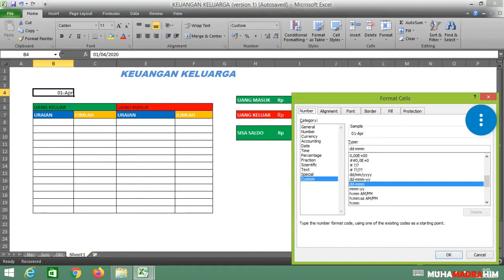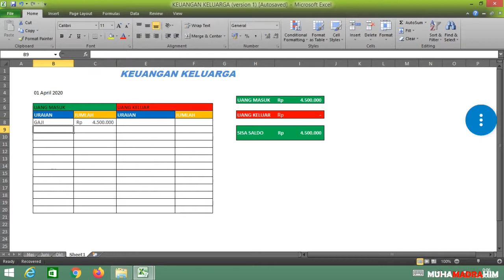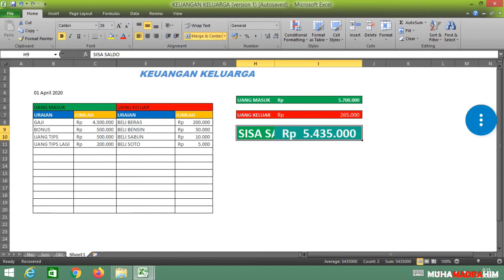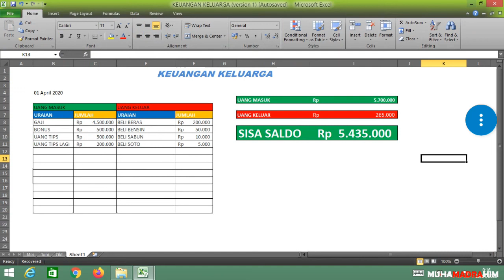CARA BUAT LAPORAN KEUANGAN KELUARGA DENGAN MICROSOFT EXCEL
Kali ini saya berbagi cara bikin laporan keuangan keluarga.
Laporan keuangan ini sangat sederhana, tapi sangat bisa diaplikasikan dalam kehidupan sehari-hari